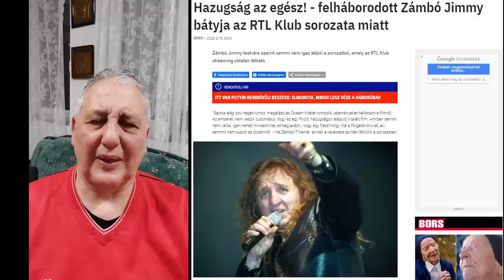Barátom Zámbó Jimmy a Király 👑